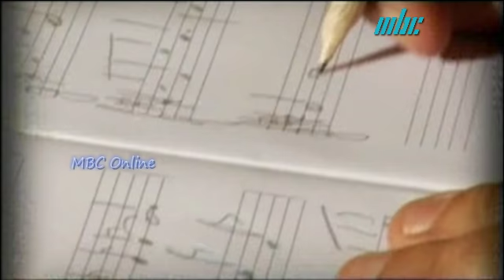Hit Parad kreol daté 10 Février 2019